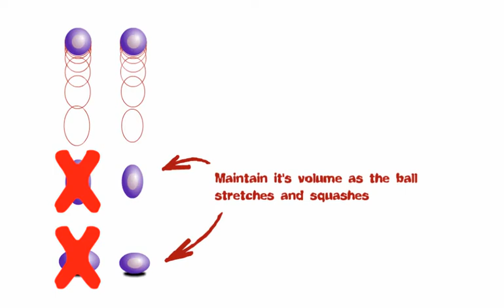Animation of a Bouncing Ball: How to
A short tutorial for animating a cartoony bouncing ball. The bouncing ball exercise contains important animation principles like timing(The time spent moving between keys), spacing(space between each drawing) and volume(basically the overall size of the object). Experiment using different timing: to make it look lighter/heavier or bigger/smaller, spacing: to give it more/less pop off the ground or hang time, Volume: change the amount of deformation to make it more or less cartoony. Etc.